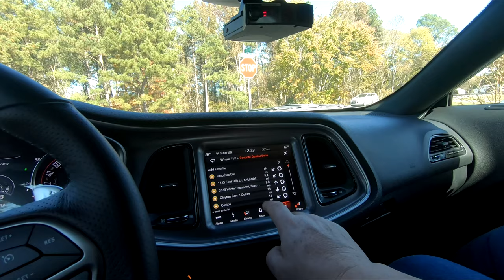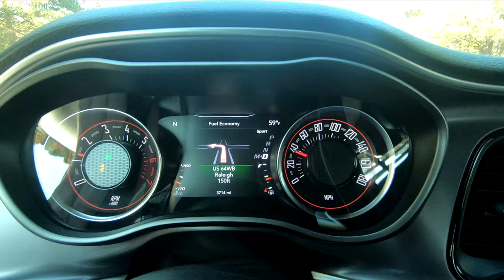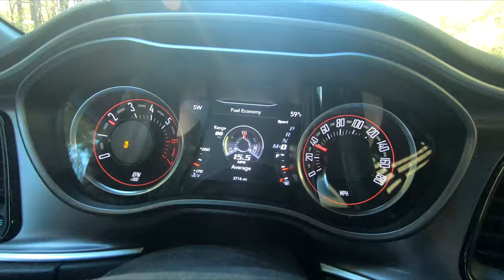GALOT MOTORSPORTS Benson, NC and we stumble onto a Rodeo!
We planned to see some drag racing but when we arrived to our surprise.

This place packs a lot of fun for so few dollars!